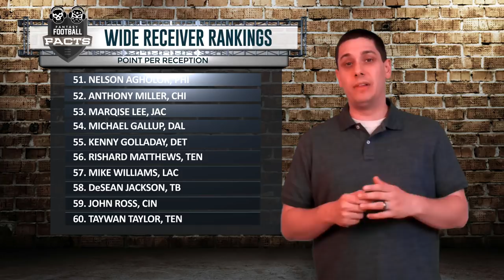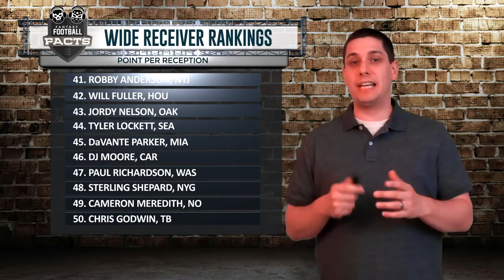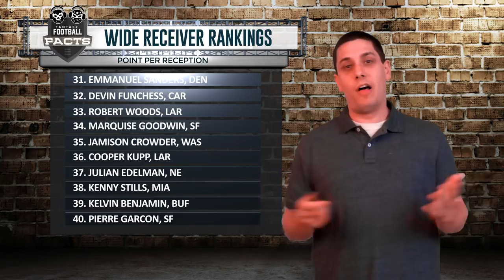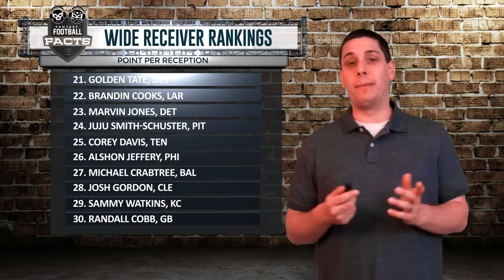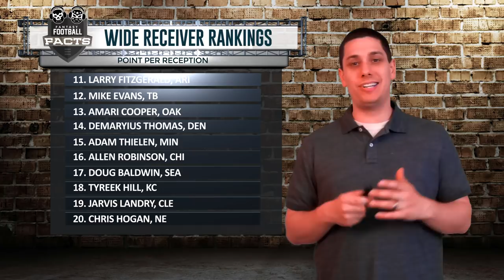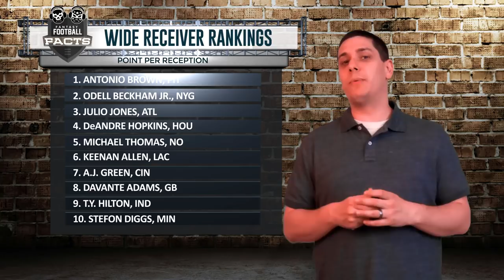TOP 60 FANTASY FOOTBALL WIDE RECEIVERS for 2018! - FANTASY FACTS Full WR Breakdown!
TOP 60 FANTASY FOOTBALL WIDE RECEIVERS RANKINGS for 2018! - FANTASY FACTS Full WR Breakdown!

In this video you'll find some notes about each of my Top 60 wide receivers for the 2018 season. This is based on a PPR scoring system but I do go into detail about some of the changes that you'd see in non-PPR or half-PPR formats.

Quarterback fantasy rankings and tight end fantasy rankings will be coming VERY soon so keep your eyes peeled for that!